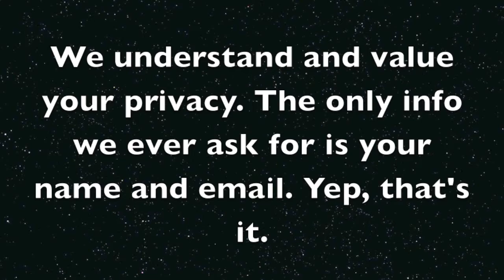Fast Decryption for PHP Web Developers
Decryption Tool for Web Developers

Simply select the script that you are looking to get decoded from your computer, it doesn't matter if its Zend, IonCube, phpSHIELD or SourceGuardian... get your decryption in minutes!